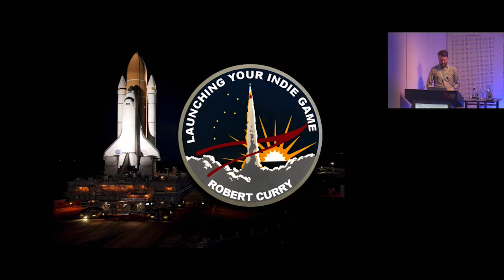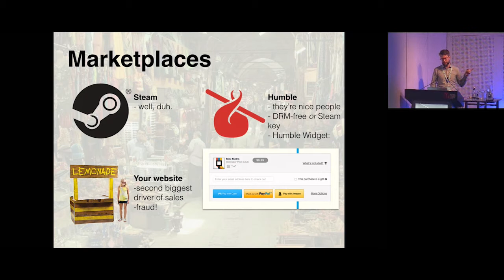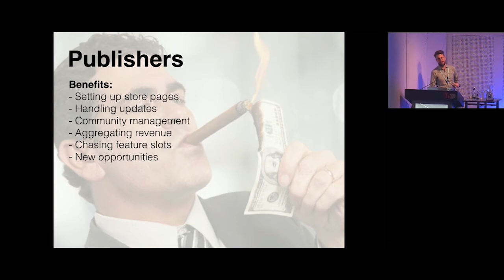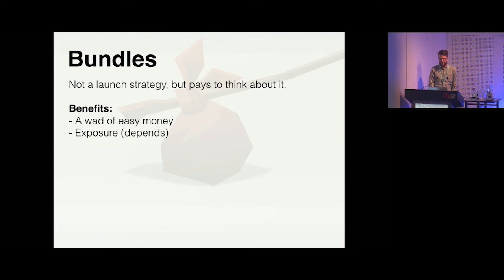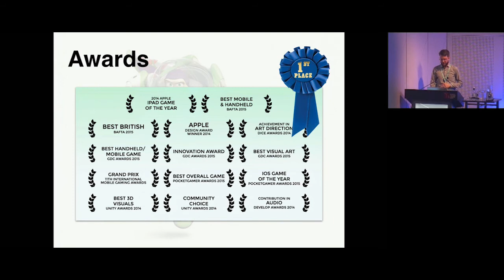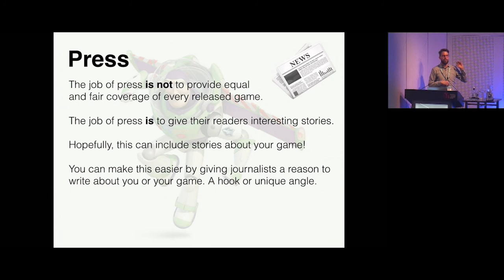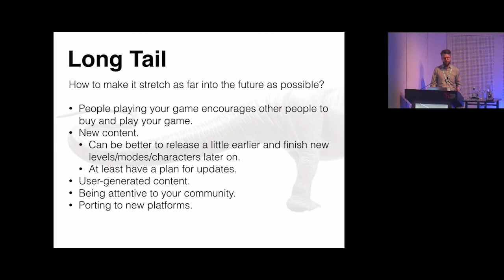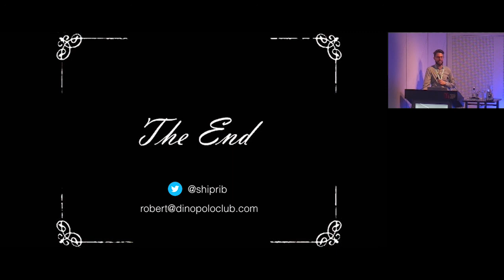GCAP 2016: Considerations For A Desktop Indie Launch - Robert Curry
You’re obviously going to launch your game on Steam, that’s a given. However there a lot of other avenues out there to take into account.

I’ll talk about the costs and benefits of getting on to other storefronts, what to consider when signing with a publisher, bundling, and dealing with media post-launch, all with anecdotes from my own experiences with Mini Metro.

I’ll also touch on porting considerations, conventions and festivals, and how to prepare your game for the long tail.

Robert Curry, Game Connect Asia Pacific 2016: The Shoulders of Giants